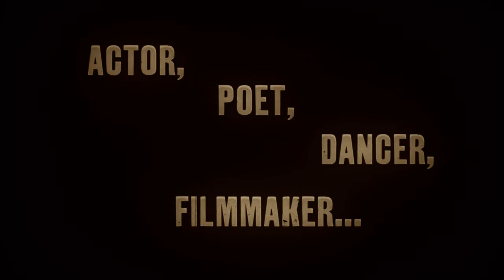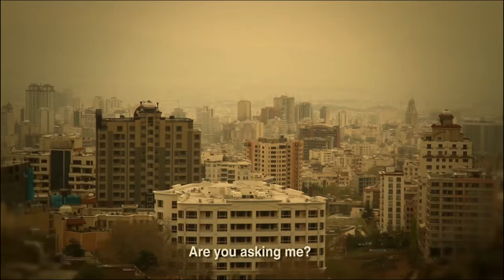Shahrzaad's Tale (Official Trailer)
Shahrzaad’s Tale is a story of a lost era and a forgotten star of pre-revolutionary Iranian cinema. Shahrzaad is the pseudonym of early 60s popular Iranian actor, also a published writer/poet and Iran's first woman filmmaker. She saw her fortunes plummet dramatically after the Revolution of 1979. Today after more than 30 years of being out of work, in her late sixties, Shahrzaad is a wandering homeless. A tale of an incredible female artist caught in three decades of political turmoil in the cultural landscape of contemporary Iran.
Director : Shahin PARHAMI
ㆍCOUNTRY : Iran/Canada/Korea
ㆍDate of Production : Oct, 2015
ㆍRunning Time : 129min
ㆍColor / Format : DCP / Color/B&W
 . CINEMASHENA